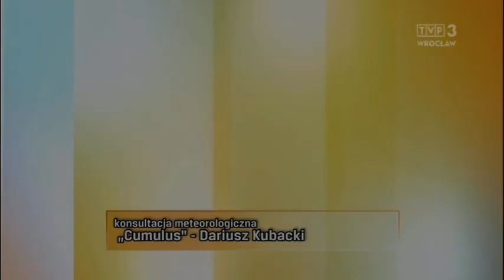Justyna Janus-Konarska 28.3.2020